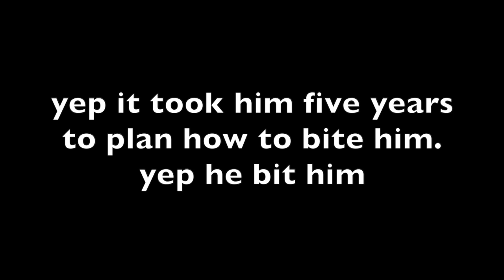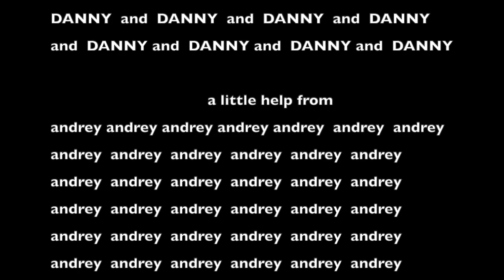MAD PENGUINS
This video is weird